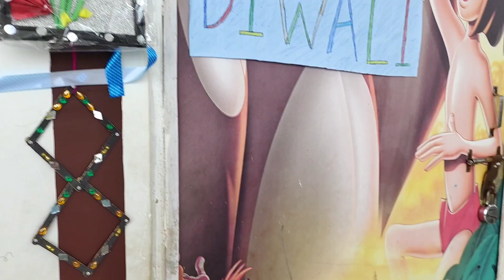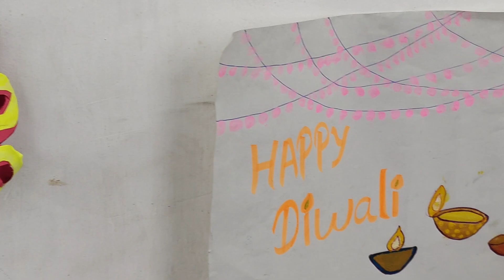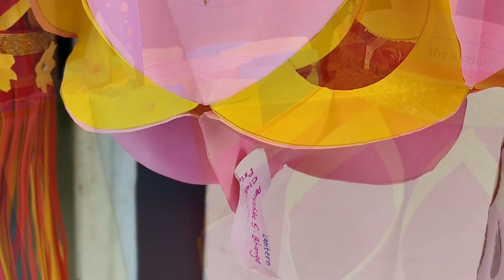Diwali Exibition of handicrafts| Hosted by Students of Priyadarshani convent. 20th of October 2022